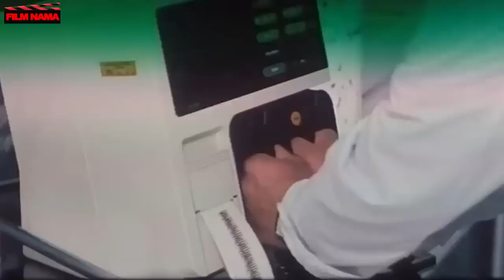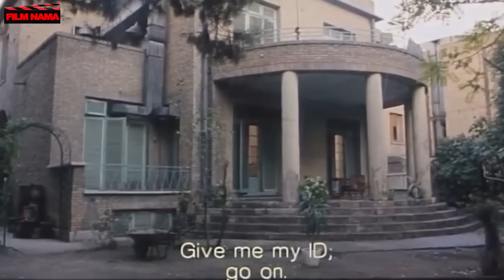ایرج طهماسب و یوسف تیموری در فیلم دختر شیرینی فروش | Dokhtare Shirini Forush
فیلم سینمایی دختر شیرینی فروش - کامل

خلاصه داستان :
پسر و دختر دو خانواده قصد ازدواج دارند. اما بیست سال است به خاطر مخالفت والدینشان با هم یا خواستگاری و یا عقد و یا عروسی شان به هم خورده است. دعوا بین دو خانواده بالا می گیرد تا اینکه پسر و دختر تصمیم می گیرند خودکشی کنند…

بازیگران:
حمید جبلی، ثریا قاسمی، ایرج طهماسب، فاطمه معتمدآریا، فرحناز منافی ظاهر، سعید پیردوست، قاسم زارع، یوسف تیموری، خسرو احمدی، سیدجلال طباطبایی و…

کارگردان: ایرج طهماسب
تهیه کننده: مجید مدرسی
نویسنده: ایرج طهماسب

Film Dokhtare Shirini Forush

Synopsis :
The son and daughter of two families intend to get married. But for twenty years, they have been upset because of their parents' opposition to each other, or their engagement, or their marriage, or their wedding. Fights escalate between two families until a boy and a girl decide to commit suicide…

Release: 2001

Cast:
Hamid Jebeli, Soraya Ghasemi, Iraj Tahmasb, Fatemeh Motamedaria, Farahnaz Monafi Zaher, Saeed Pirdost, Qasem Zare, Yousef Teymouri, Khosrow Ahmadi, Seyed Jalal Tabatabai and…

Director: Iraj Tahmasb
Producer: Majid Modarresi
Author: Iraj Tahmasb